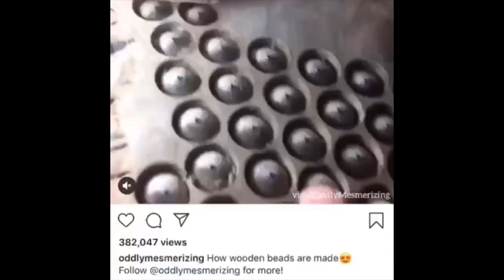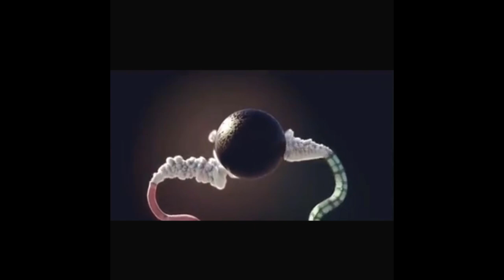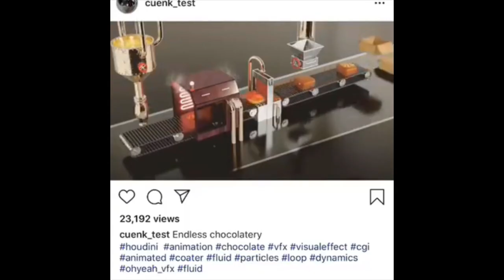Oddly Satisfying Video For Sleep (सोने के लिए वीडियो)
Oddly Satisfying Video For Sleep (सोने के लिए वीडियो). This oddly satisfying video is one of many satisfying videos to come. Each new video is curated to be the most satisfying video thus far. As we keep scouring the internet for videos of this genre, we hope to post the most satisfying video ever. In fact, one day we hope to be an authority on the most satisfying videos ever. These oddly satisfying videos double up as sleep ASMR videos as well. This just might be one of the most satisfying things to watch before bed.

Please support the original creators below on Kawai and Instagram:

X080808lx
fxf78888
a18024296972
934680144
ttt258456
Zhan-180901
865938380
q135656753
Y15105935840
jidanguanbing